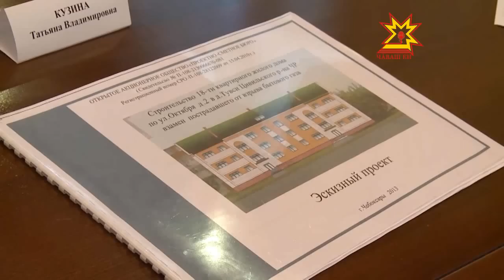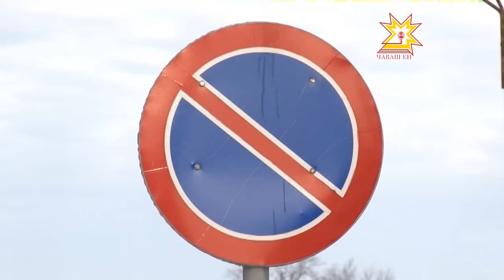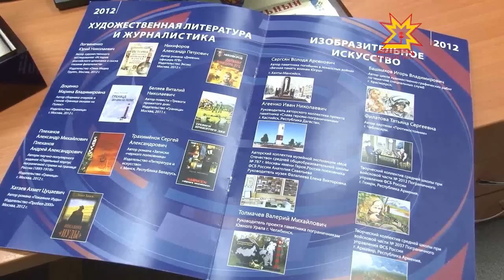Республика. 30.01.2013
В выпуске:
- Кабинет Министров Чувашии и «Росгосстрах» подписали Соглашение о сотрудничестве
- В Чебоксары прилетел полномочный представитель Президента России в Приволжском Федеральном округе Михаил Бабич
- Наедине со своей бедой людей не оставляют
- Через 220 дней у столицы Чувашии появится новый генеральный план
- Корреспондент Национального телевидения Татьяна Филатова - лауреат конкурса ФСБ России
- За неправильную парковку автомобиль подлежит эвакуации
- 35-летняя жительница города Алатырь задержана за торговлю наркотиками